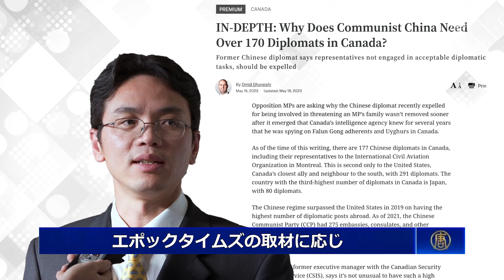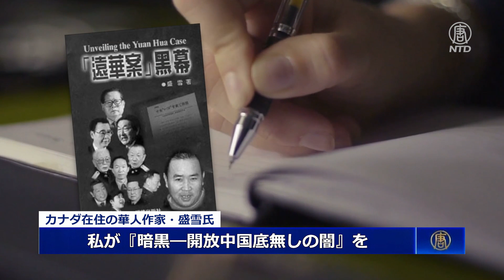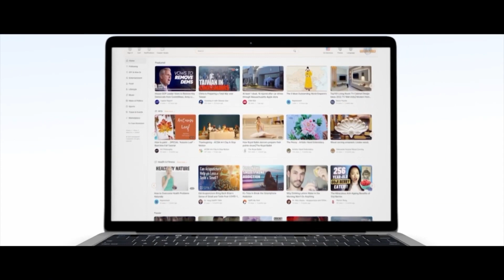元外交官が明かす 中共の在外公館人員配置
最近、カナダ政府がカナダに駐在する中国共産党（中共）外交官の趙巍氏を国外追放した件について、中共の外交機関の運用が世界的な注目を集めています。ある情報筋によれば、中共はカナダに177人もの外交官を派遣していると言われています。

預金種目：普通預金
口座番号：2158157
口座名義：ﾄｸﾋ)ｴﾎﾟｯｸﾒﾃﾞｨｱ